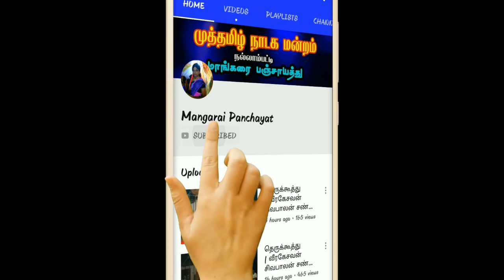துரோபதை துயில் | தியாகி சுப்ரமணிய சிவா நாடக சபா | Part - 22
அபிமன்யூ சண்டை  நாடகம் | தியாகி சுப்ரமணிய சிவா நாடக சபா

மாங்கரை பஞ்சாயத்து | Mangarai Panchayat.

நம்ப ஊரு தெருக்கூத்து மற்றும் இதர  வீடியோக்களை இங்கு காணலாம்.

மாங்கரை பஞ்சாயத்து

Mangarai Panchayat Channel